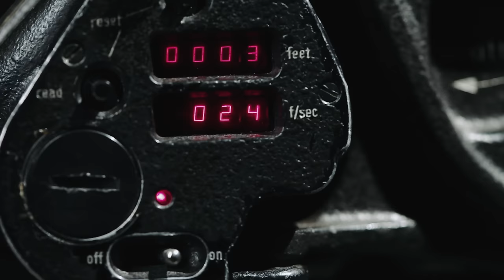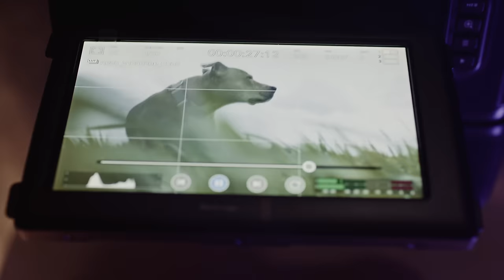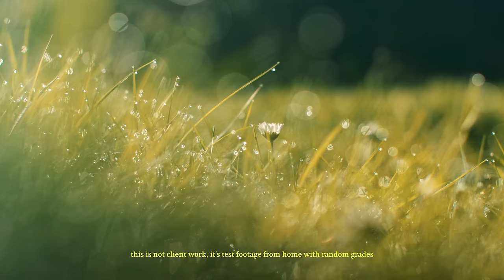I SOLD my Ursa Mini Pro 12k for this….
Recently I SOLD my Blackmagic Ursa Mini Pro 12k for another camera. It was a sad day because I have loved shooting with that camera, but the reality is this cinema camera way too powerful for my daily needs.  How does the saying go:  "why own a Ferrari to drive to the supermarket”. And thats really how I felt owning this cinema camera.

The good thing is it was rented a stack of times, so it was a money maker, but the leaving money tied up in it, just didn't make any sense, not when the camera I have replaced it with will rent for the same money.

There are just too many good cameras today - we are spoilt for choice.

Angelbird AV PRO CFExpress
Angelbird SSD2GO PKT MK2 1TB

Partnerships & Monetization transparency :
- Free product in exchange of a review : No
- Contract signed with a brand for this video : No
- Youtube Ads : Yes
- Product Placement : No

ETHICAL STATEMENT:
We value our audience over money or products.
All equipment featured on our channel has been purchased with our own money.
If a product is reviewed, its because we use it. But more importantly have used it for an extended period.
Our work on this channel is for you, our viewers.

If you like what we are doing and want to support us, please consider dropping a SUPER THANKS so we can continue to create more content.

We do not post on any other Social Media Platform. Any other social media account named after this Youtube channel is fake.

This project was made with:
DaVinci Resolve 17 Studio
BMD Cameras and Canon Cameras with Cine Primes
Sound mixed in Fairlight
VFX DaVinci Resolve Fusion
Foley Sound Effects Created on location
Music Copyright Supplied by Audiio Sound